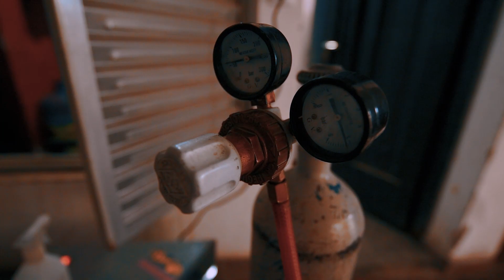El Viejo Truco - Power Blues & Cerro Cruz- Parte 3/3